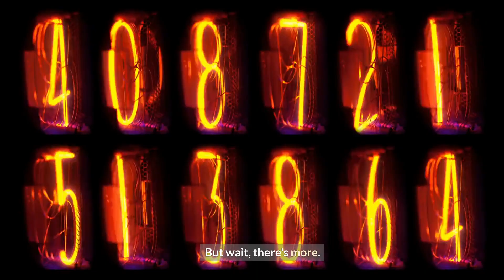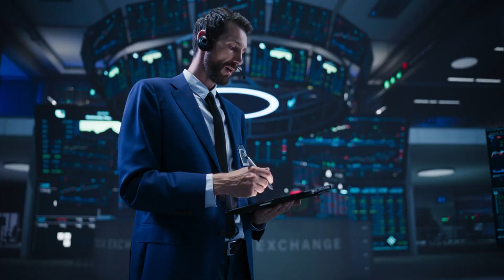Popeye's Secret Revealed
We're diving into the leafy green goodness of spinach. Now, I know what you're thinking – spinach might not be the most exciting topic, but trust me, it's a powerhouse of nutrition.